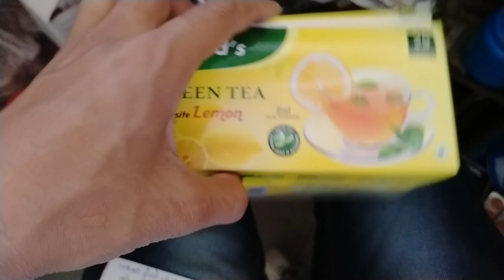Green tea health benefits|How to use green tea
Aj ke video me Jane ge Leeford green teake bare me.

✨Other related videos ke liye channel me jake dekhe✨

This channel does not promote or encourage any illegal activities, all content provides by this channel is meant education for education purpose only

✨Thanks to all my lovely friends and support my YouTube channel✨

✨Husain Saddam✨